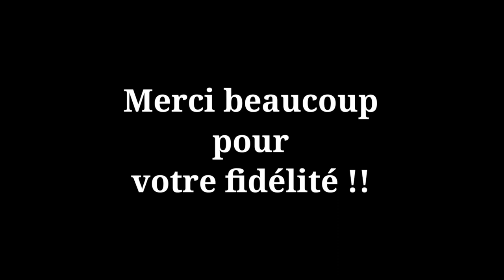La course de l'Enfer !!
La seule course de Quad en marche arrière.